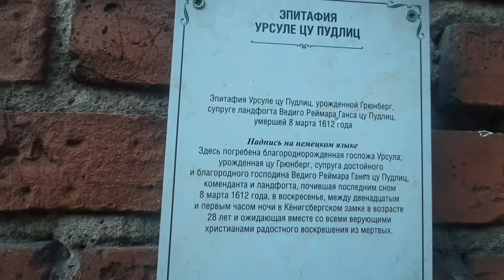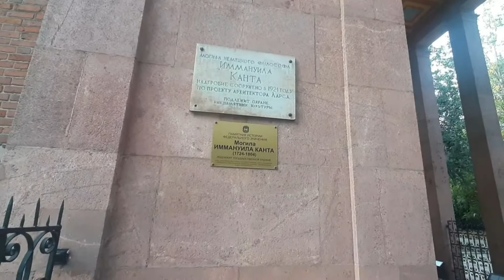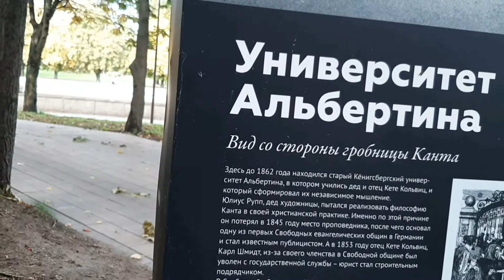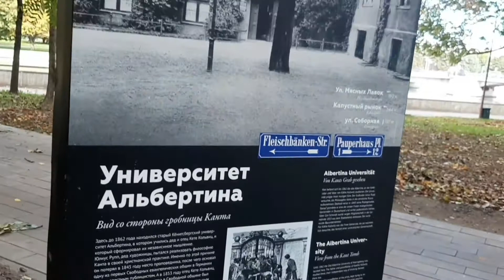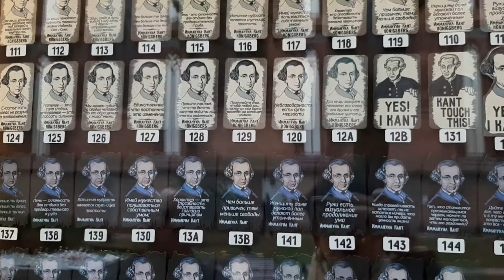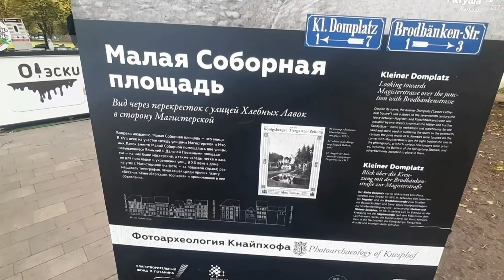Мой отпуск. Прогулки по Калининграду. Часть 2. Остров Канта. Кафедральный собор. Могила Канта.